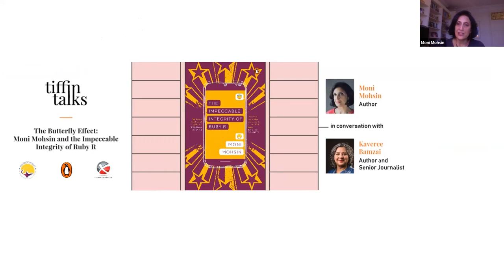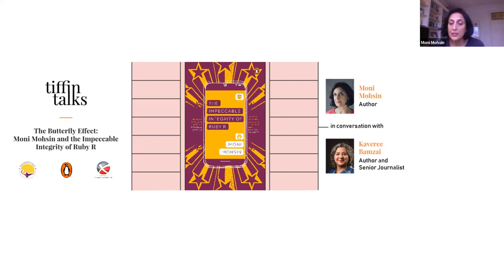Tiffin Talks presents ‘The Butterfly Effect’ - Moni Mohsin's latest ‘Impeccable Integrity of Ruby R’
In conversation with Kaveree Bamzai, author and senior journalist on politics, social media, Pakistan, India and everything else we can't talk about.

1. How has the butterfly been during the pandemic?
2. From London to Lahore, have people behaved differently?
3. How ugly is politics in Pakistan? As much as in India?
4. Will our countries ever be friends again?
5. Between Boris Johnson and Imran Khan, which right winger would she choose?

Navigate the New Normal with Tiffin Talks.